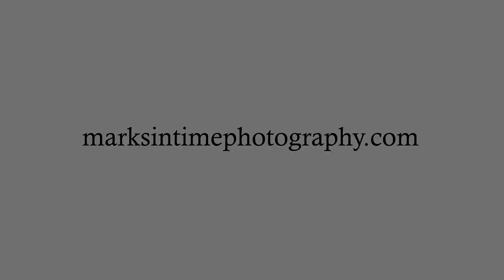906 Timber St Sweet Home Oregon UPDATES